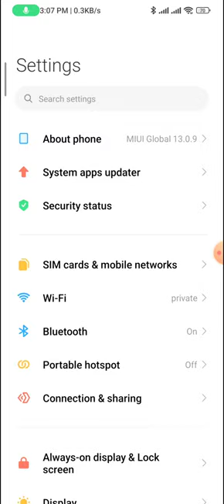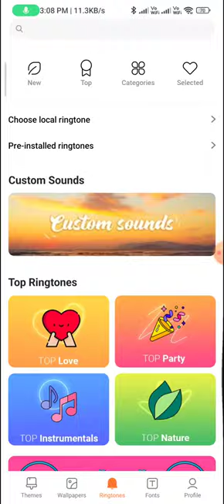How to change the ringtone in redmi note 12 pro